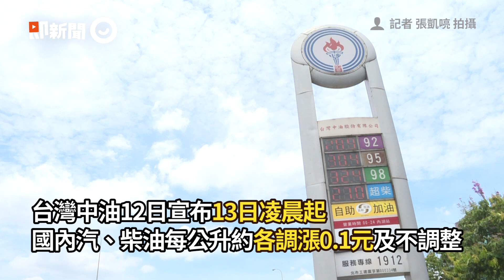油價13日起連11漲！95汽油續創3個月來新高｜加油｜中油｜看新聞